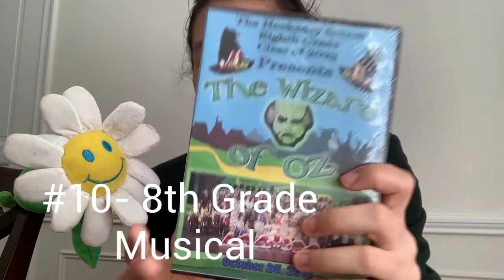Hocka-Vlog Episode 4: Libby's Top 10 Hockaday Memories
Watch to learn more about Libby's Top 10 memories at Hockaday!